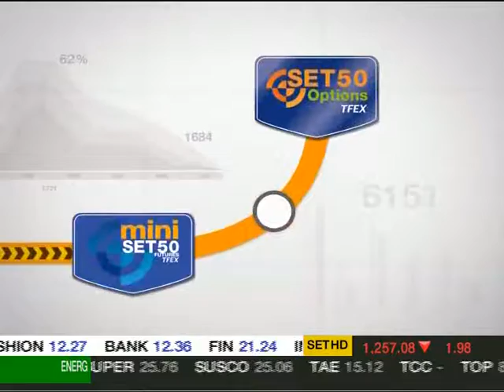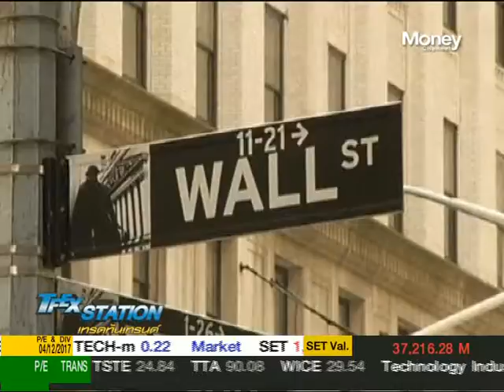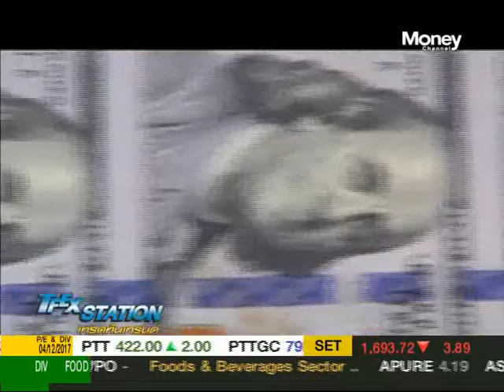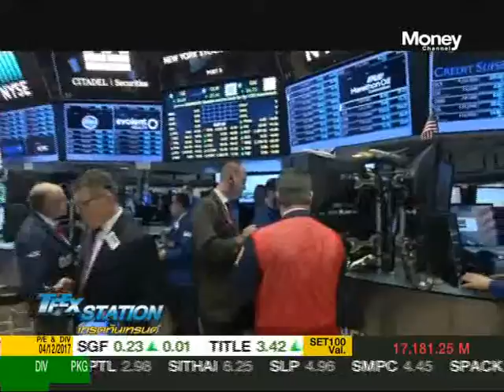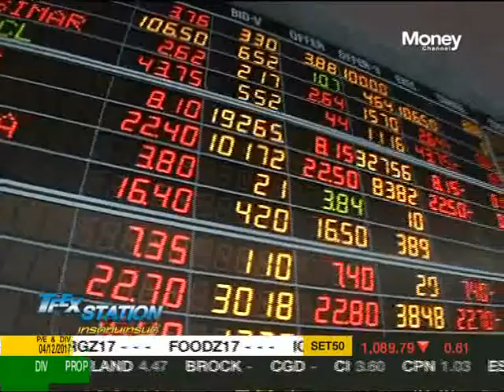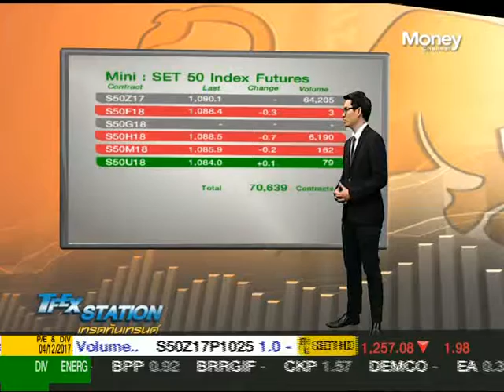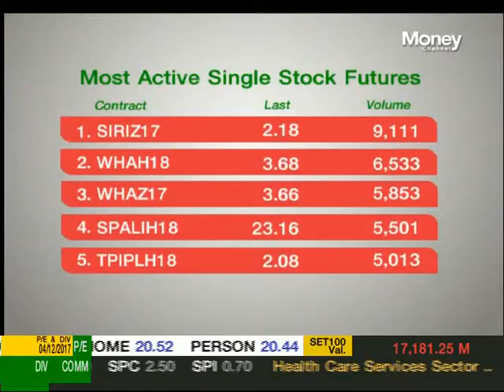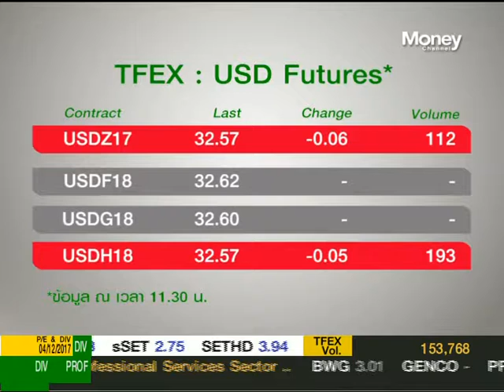TFEX Station ช่วงที่ 1 / 6 ธ.ค. 60